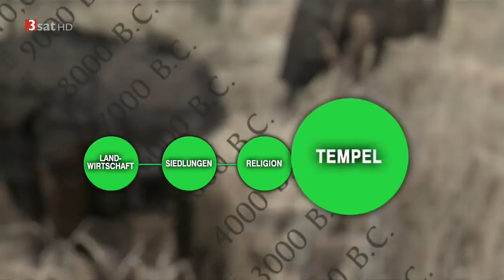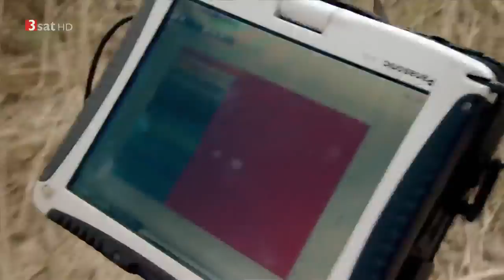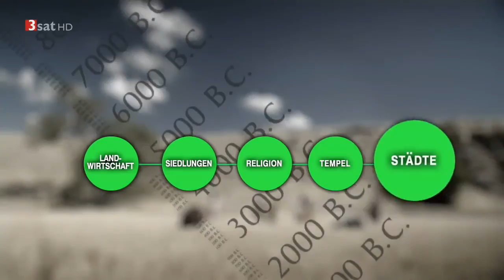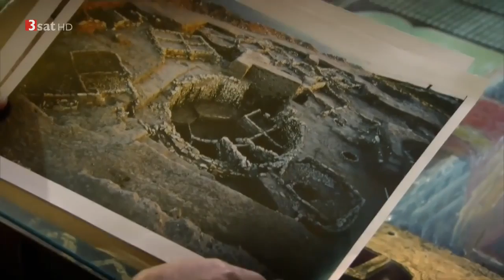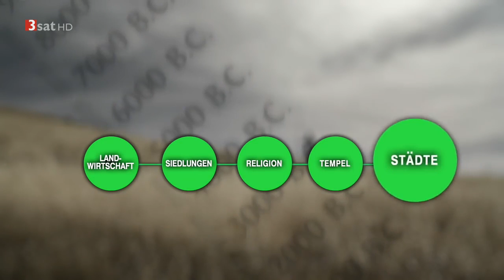Die verschwundene Zivilisation - Ältester Tempel der Menschheit Doku HD 2017